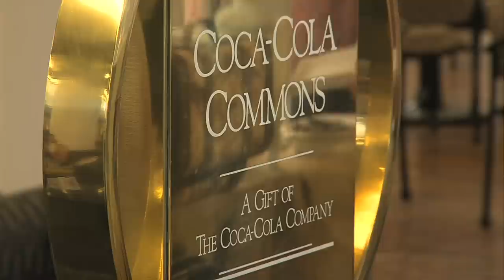Emory History Minute: Coca-Cola Commons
To celebrate Emory's 175th anniversary, Emory Report brings you a look at little-known facts about the university.

In 1984, Emory University wanted to expand upon the Alumni Memorial University Center, or AMUC, without defacing the classic Emory marble exterior wall of the building. Renowned Atlanta architect John Portman rose to the challenge building a new atrium around the wall. The result was the Coca-Cola Commons.

To see the entire collection of Emory History Minutes, log on to Emory Report's And for more information about Emory's 175th Anniversary, log